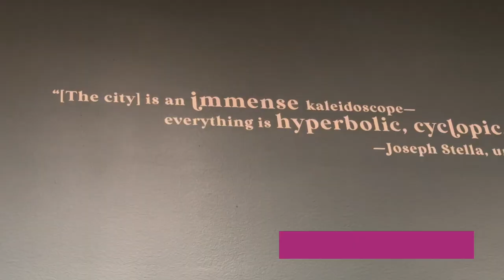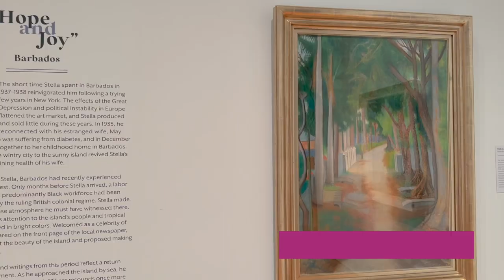Exploring the Future and Past of Art: Joseph Stella's Visionary Nature Exhibition in Atlanta museum.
Welcome to an extraordinary journey through the captivating world of Joseph Stella, a visionary artist whose work has left an enduring mark on the art world. I hope you enjoy this video I recorded while visiting Joseph Stella's exhibition “Visionary Nature” at the High Museum of Art in Atlanta.

ABOUT ME:
I’m Elena, a photographer who believes in the power of art and aesthetics. I love sharing my creative experiences and knowledge to help you on your journey.

ABOUT My photography:

I love photography and have been taking photos for fifteen years. In 2021 my photos were published in The New York Times.

- Timestamps -
00:00 - Hi, there!
00:02 - Welcome to Fine Art Lifestyle
00:09 - Joseph Stella Visionary nature 1 part
01:12 - Get inspired
01:14 - Joseph Stella Italy inspired paintings
02:14 - Tree of my life painting
03:13 - 2 part of the exhibition

The exhibition begins with an introduction to Stella’s early industrial works, showcasing selections from his famous Brooklyn Bridge series.

Joseph Stella's journey as an artist was as remarkable as his art itself. Born in Italy, he immigrated to America in search of new horizons. The vibrant energy of New York City would go on to shape his iconic works, such as 'Brooklyn Bridge' and 'The Voice of the City of New York Interpreted.

From the moment I entered the exhibition, I felt like I was transported to a realm where colors dance and shapes come alive, where the ordinary transforms into the extraordinary. Joseph Stella's art is a symphony of the senses, a visual delight that beckons you to explore.

Stella's masterpieces are a fusion of modernism and surrealism, a testament to his unique artistic vision. His bold use of color and intricate compositions are nothing short of breathtaking, inviting you to lose yourself in the intricate web of his creativity.

As you navigate through this mesmerizing exhibition, you'll witness the evolution of Stella's style, from his early fascination with futurism to his later embrace of spiritualism. Each canvas tells a unique story, inviting you to decipher the mysteries hidden within.

Joseph Stella's influence extends far beyond his own creations. His work continues to inspire generations of artists to push the boundaries of their own creativity.